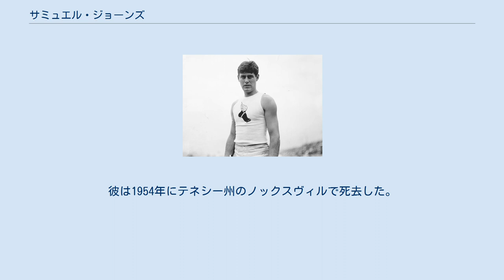サミュエル・ジョーンズ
サミュエル・ジョーンズ（Samuel Symington "Sam" Jones、1880年1月16日 - 1954年4月13日）は、アメリカ合衆国の陸上競技選手及び綱引きの選手である。
彼は1904年に開催されたセントルイスオリンピックに出場して、走高跳で金メダルを獲得した。
 サミュエル・ジョーンズは、IC4A（en:IC4A）主催の走高跳競技で1900年と1901年の2年連続で優勝し、アマチュア運動連合（AAU）主催の走高跳競技においても、1901年、1903年及び1904年に優勝している。
このような戦績から、ジョーンズはセントルイスオリンピック走高跳の金メダル有力候補と目されていた。
下馬評どおりに彼は金メダルを獲得したが、オリンピックでの記録は自己ベストには及ばなかった。
走高跳でのジョーンズの跳躍様式は、「はさみ跳び」であったという。
 セントルイスオリンピックでは、ジョーンズは走高跳のほかに、綱引き と三段跳にも出場した。
綱引きでは4位に入賞したが、三段跳では記録不明の7位に終わっている。
 ジョーンズはその長身に加え、スポーツ万能の人物であった。
ニューヨーク大学に入学した彼は、大学のフットボール代表チームの一員として4年間活躍し、体操競技代表チームにも入って3年間活躍した。
そして彼は、陸上競技チームのキャプテンも務めている。
 大学卒業後、ジョーンズは最初土木技師となり、その後教師となった。
彼は1954年にテネシー州のノックスヴィルで死去した。
 ^ Athletics at the 1904 St. Louis Summer Games:Men's High Jump（英語） ^ 綱引き競技でジョーンズは、New York Athletic Clubチームの一員として競技に参加している。